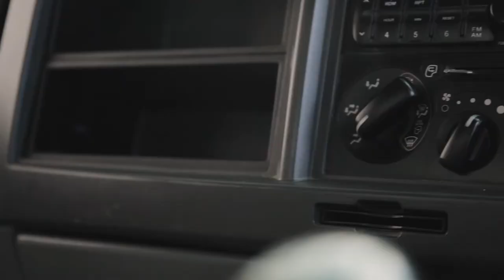ISUZU TRUCK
Value: $64,500
Years to repay: 6